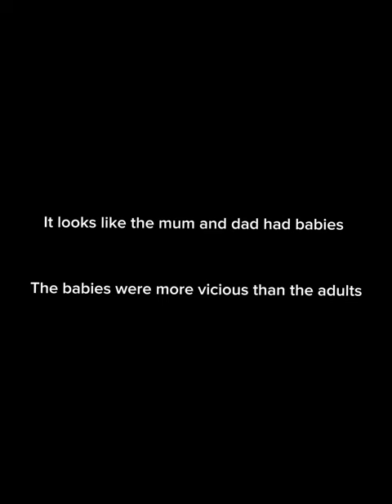Project doomsday (offline trailer)